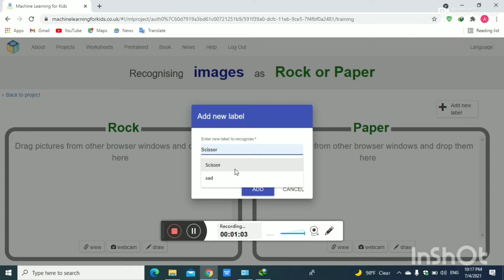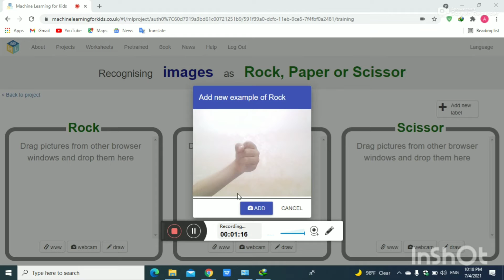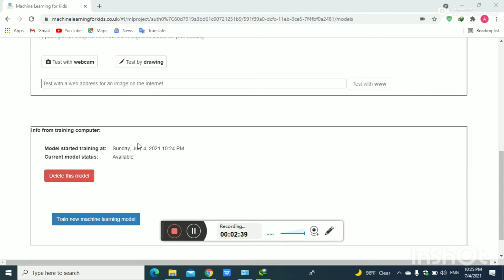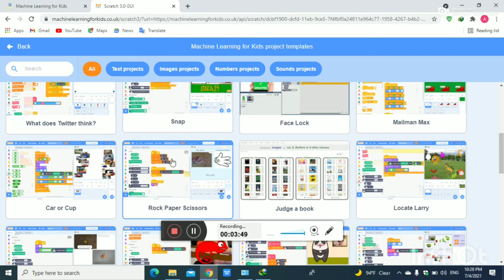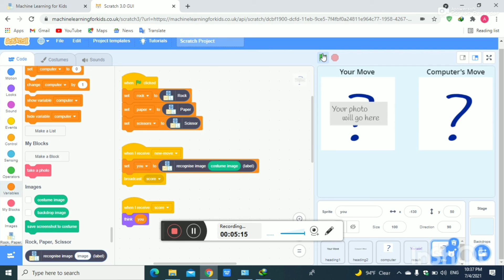How to make Rock Paper Scissor game on Scratch | Abbas Ali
When you finish your project then you have to press P after green flag to take your hand picture.